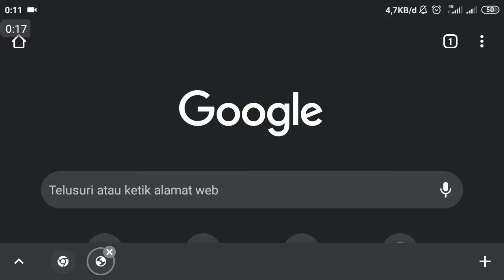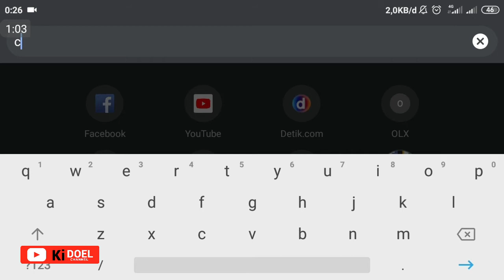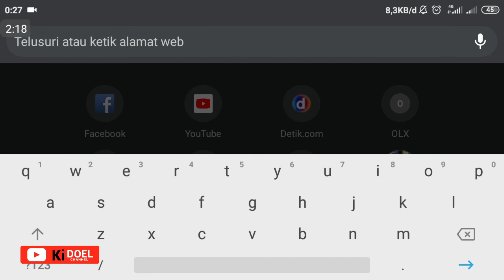dark mode chrome cara mengaktifkan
Fitur Dark Mode Chrome memungkinkan merubah tampilan google chrome menjadi bertema gelap. Sekaligus dark mode chrome android akan membuat antarmuka aplikasi Chrome dan situs web yang kalian kunjungi menjadi berwarna gelap. Cara mengaktifkan dark mode di chrome android ada dua tahap.